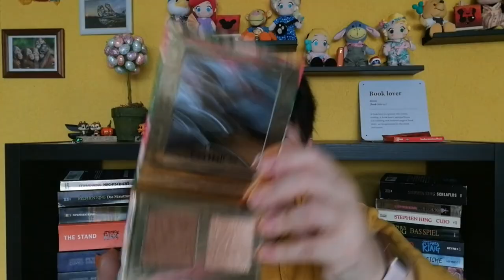Needful Things Paket ~ Staffel 2 | LadyoftheBooks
-- Öffne mich --
Nachdem das Tauschpaket der ersten Runde des "Needful Things"-Paket wieder bei Anka gelandet ist, darf ich heute als 1. Station die 2. Staffel starten...

🌻 Die Tauschgruppe 🌻
Anka:  @AnkasGeblubber  (Start und Ende)
Lisa:  @Gedankenlabor
Sophie: @missesmuffinmakeup